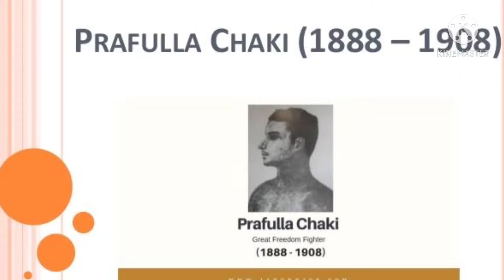1 May In History, Labor Day, Ramkrisna Mission, Prafulla Chaki, Ford, Maharastra, Anuska Sharma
This video is all about that important Facts and incidents held on 1 May In history.
1 May In History,
Labor Day,
Ramkrisna Mission,
Prafulla Chaki,
Ford,
Maharastra,
Anuska Sharma